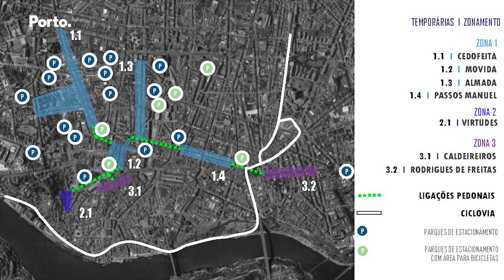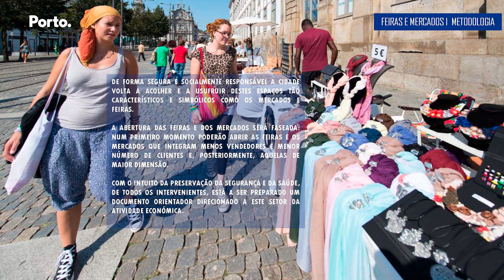Câmara do Porto apresenta plano para resgatar espaço público na cidade